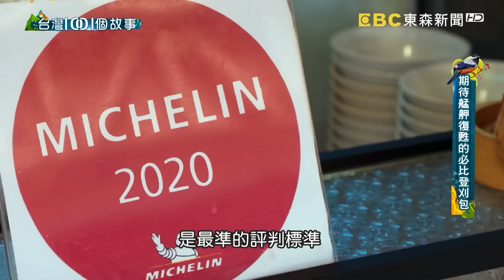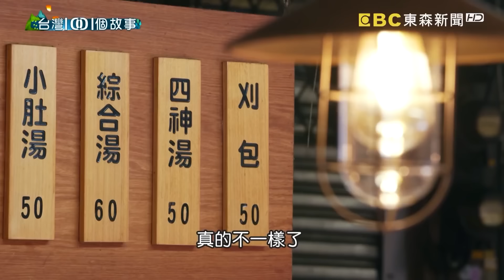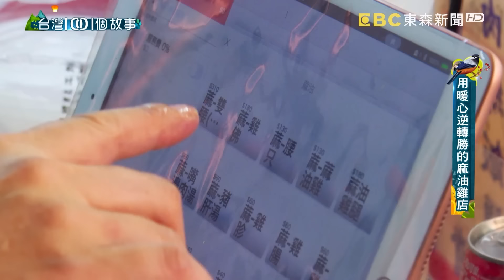【艋舺美食】老外牛肉麵/手工魚丸/老字號油飯/飄香麻油雞/柳州米粉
(00:00:00)兩對夫妻三個國籍 四人打拼的幸福牛肉麵
一對姊妹花，他們的丈夫，分別來自大陸和加拿大，這兩個台灣女婿，也都選擇為愛離鄉，來台灣定居，還一起跟著丈母娘，學做牛肉麵的手藝。現在一家麵店，有兩個家庭，三個國籍，四個人為共同的目標努力，文化和生活上的差異，全都融合在湯麵裏，成為幸福的味道。

店家：雲客來山西刀削麵館
地址：台北市中正區忠孝西路一段100號

(00:09:02)一坪小攤 水電工拼出上億土雞王

店家資訊：
淞品土雞專賣店-萬華門市
地址：台北市萬華區三水街84號捷運1號出口

(00:17:42)市場台味早餐 每日豐盛菜色如辦桌
台北萬華的傳統市場有一個台式早餐店，來吃早飯的多半是上了年紀的阿公阿伯，六年級的老闆每天半夜兩點就開始炒菜滷肉，知道顧客幾乎都是老人家，他刻意把菜餚做的軟一點，價格也盡量壓到最低。雖然很辛苦，年輕老闆卻說，這樣的工作總要有人做吧！否則古早味早餐店漸漸消失，習慣一大早喝熱粥配小菜的長輩們該到那裏吃飯呢？

店家資訊:
阿偉台灣古早味
地址：台北市萬華區廣州街92巷2號

(00:25:38)連三年獲米其林肯定 刈包老店堅守華西街
不只市場，知名華西街，也一度成了空街。連續兩年獲得米其林必比登肯定的刈包老店，老闆說，再怎麼樣也要守在這裡守住家業，相信堅持好味道，客人一定會慢慢回來。

店家資訊：
源芳刈包
地址：108台北市萬華區華西街17-2號

(00:33:53)萬華市場手工魚丸老店 炸物便當拚生計
萬華，在這波疫情當中，算是重災區。一開始，每天的確診數字很嚇人，嚇到幾乎沒人敢進入萬華，還好，萬華人沒有就此悲觀，沒生意的店家，有的把店面騰出來當臨時救援站，有的為老人送餐送物資，靠團結力量重建，今天的節目，我們就特別走訪萬華，首先帶您到市場，攤商說，疫情最嚴重的時候，顧客一聽說食物從萬華來，就覺得有病毒。該怎麼突破困境，就是不放棄，三個字。

店家資訊：
艋舺大豐
台北市萬華區三水街62號1樓
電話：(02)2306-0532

(00:44:23)萬華市場燒臘店 兩度贏得天下第一攤
台北傳統市場的燒臘店，兩次贏得天下第一攤的名號，老闆說，賣的品項越多，成功的機會就越大。光從攤位的燻雞天花板，就能看見他四十年的堅持。

店家資訊：
味邨燒臘店
地址：台北市萬華區西寧南路4號1號樓1084攤(西寧市場)

(00:52:39)萬華油飯老字號 孝心美味傳三代
老味道都有一個老故事，萬華這家老字號油飯，老闆的父親因為好賭，母親為了拉拔四個孩子長大，每天半夜蒸油飯到市場去賣，這樣的日子真的太苦，做兒子的原來不想接手，最後還是捨不得讓媽媽失望。如今老闆的兒子，也不想讓爸爸失望，他辭掉工程師的工作，回家幫忙賣油飯，一家人同心，守住家傳的老味道。

店家資訊:
阿萬油飯
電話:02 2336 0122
地址:台北市萬華區艋舺大道162-4號

(01:01:52)犧牲睡眠熬湯煮料 柳州米粉征服台灣胃
從廣西柳洲嫁來台灣的女生，找工作遭到歧視，又無法適應台灣的飲食，她決定自己開店賣家鄉的柳洲米粉。剛開始顧客聽到柳州米粉，還真的不知道是什麼口味，一天只賣個三、五碗，但她還是堅持用心熬湯煮料，終於皇天不負苦心人。

店家資訊:
艋舺螺螄粉
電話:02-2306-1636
地址：台北市萬華區廣州街175號

(01:10:17)華西街蚵仔滷肉飯 疫情下力拼生存
就帶您到華西街，看看店家怎麼努力撐下去，等待顧客回流。

店家資訊：
阿義魯肉飯
地址：台北市萬華區華西街19號

(01:18:30)華燈爆紅日料理屋 老台北青春回憶
這家隱身在台北市巷弄內的日本料理店，前陣子因為連戲劇華燈初上來取景而爆紅。其實老店經營到現在超過四十年，對許多老台北人來說，店裡有太多青春年華，以及約會戀愛的甜蜜回憶。此外，老闆一家兩代人，也因為這一家店，從負債的困境中，東山再起。真實的人生故事，比戲劇本身，來得更加動人。

店家資訊：
小巷亭食品有限公司
地址：台北市大同區南京西路250巷8號

(01:26:11)暖心助人麻油雞店 宅配商機夯
店面開張三天就遇上疫情三級警戒，餐飲業禁止內用，說真的，遭逢這樣的打擊，哪一個老闆不沮喪，但是光是沮喪也不能解決問題，一定得振作才能找出活路。這一家在萬華騎樓下經營40年的麻油雞，第二代女老闆接手後，努力存錢，終於告別流動攤位，租店面做生意。沒想到全新店面開幕第三天，三級警戒就來了，位處疫情熱區，完全沒客人沒生意，被迫關門，但是上百斤的雞肉該怎麼辦，女老闆響應愛心捐餐活動，把食材捐給弱勢團體，就在包裝的過程中，她突然想到，乾脆就來做麻油雞真空宅配吧，這個念頭，也讓幾乎快撐不下去的店，出現逆轉的機會。

店家資訊：
佳香蔴油李
地址:台北市和平西路三段190號